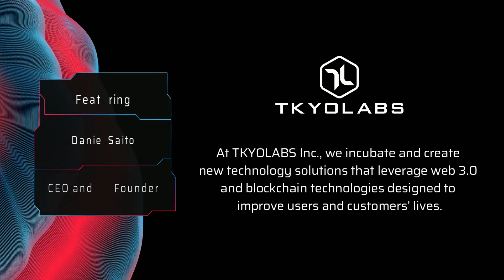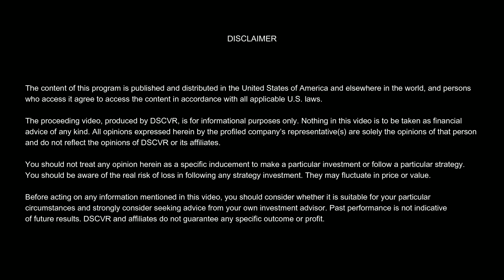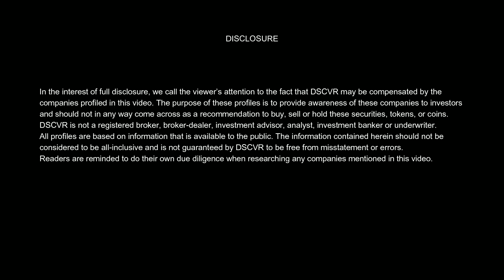DSCVR: CEO and Founder Daniel Saito on TkyoLabs (1 of 13)